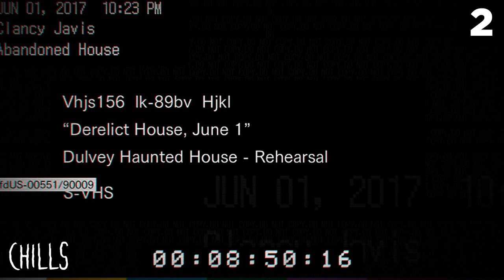5 High School Scary Stories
Full credit for these 5 high school scary stories go to their authors: lindsey4448, 29timesover, FBpageAdmin, TheClub7 & ShutUpAlreadyPlz

Edited by: Jacob Snarr